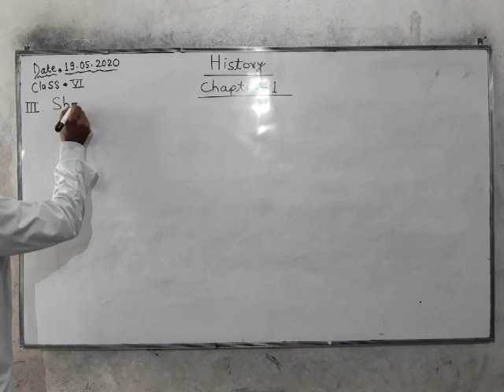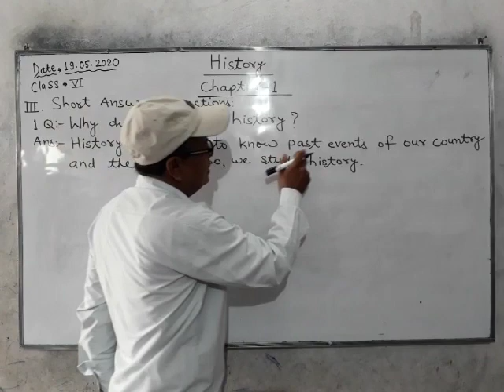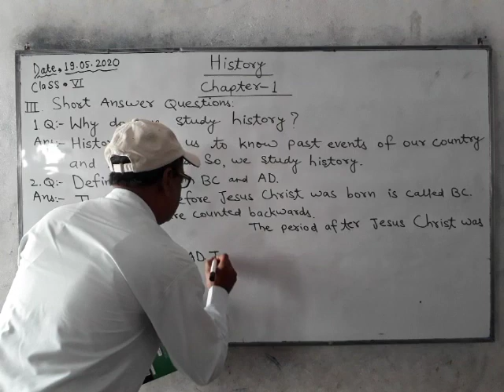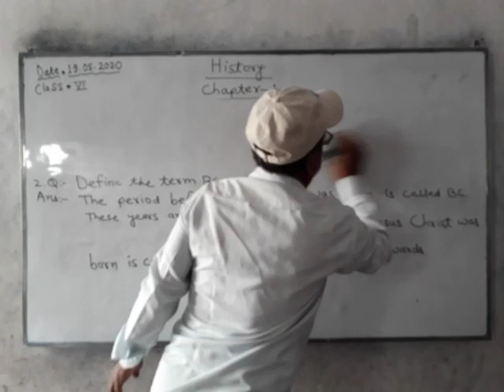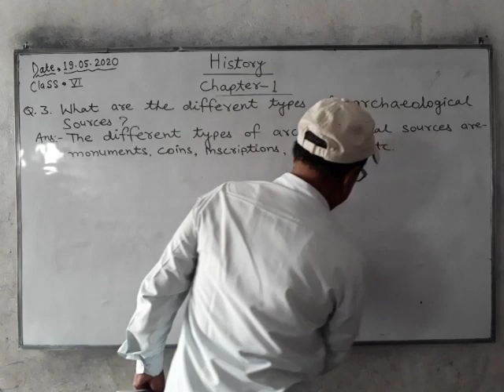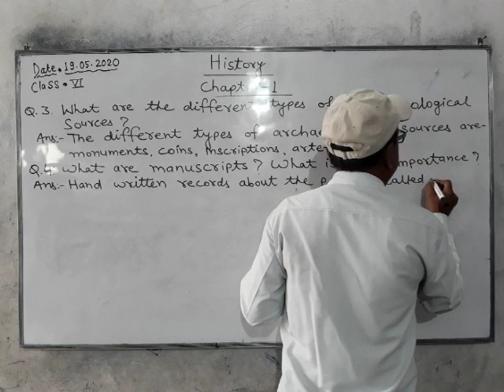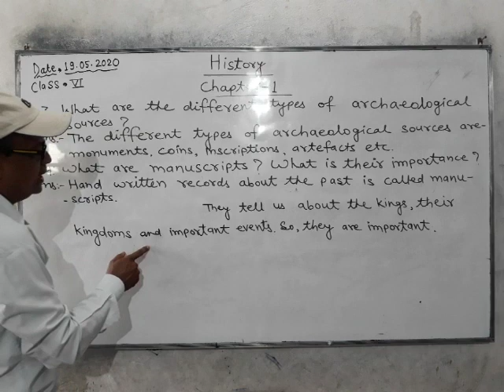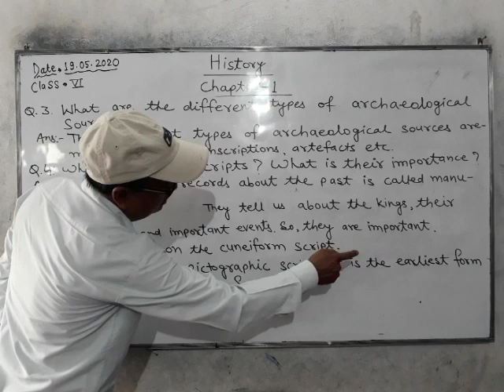Lecture_19052020_Class 6 ( Social Science History )